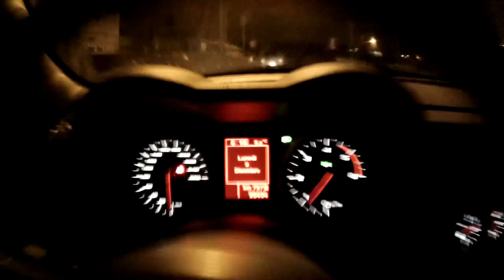Scoglietto 08 12 2014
Scoglietto di Portoferraio - Isola d'Elba - video log book dell'immersione del 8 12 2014
One dive at Scoglietto - Elba Island - on 8th december 2014